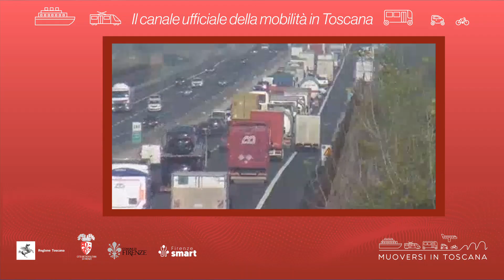Muoversi in Toscana - Edizione delle 17 del 21 agosto 2023